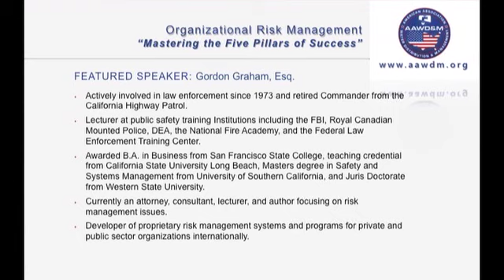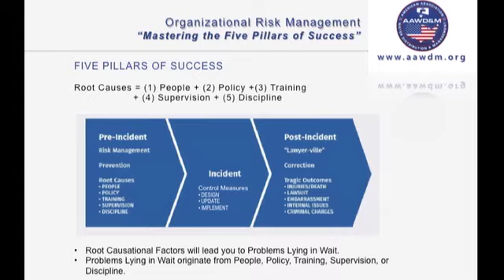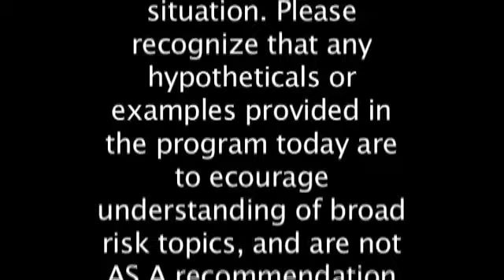Organizational Risk Management - With Gordon Graham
This video introduces “The Five Pillars of Success.” When the leadership of a public water system focuses on getting and keeping good PEOPLE, building good POLICY, assuring great initial and ongoing TRAINING, providing adequate SUPERVISION, and having a viable DISCIPLINE process in place to address employees who do not follow organizational policy – you will dramatically increase the probability of “tasks, incidents and events” ending up “going right” thus avoiding nasty consequences.